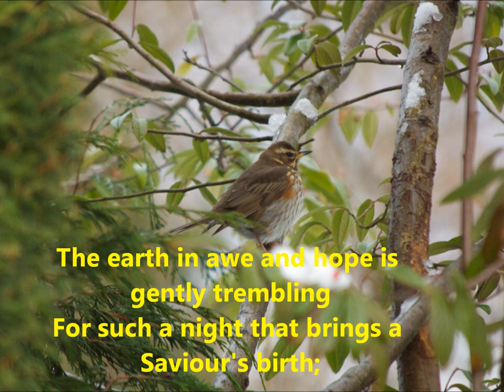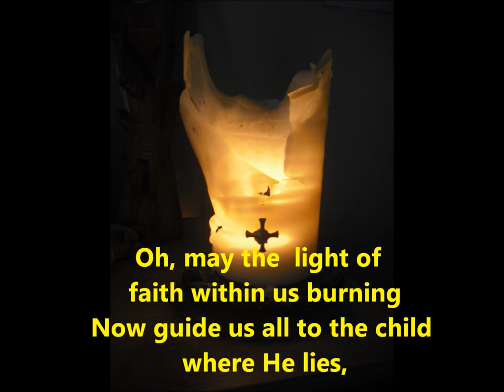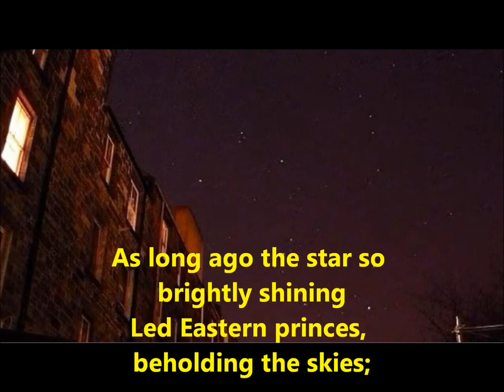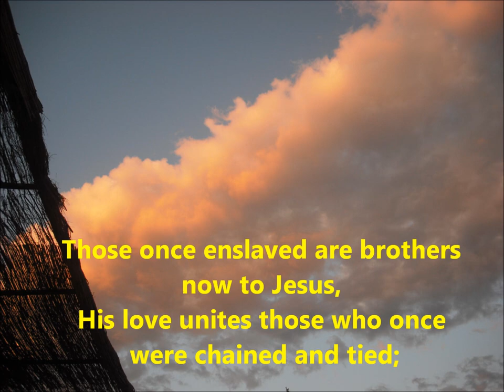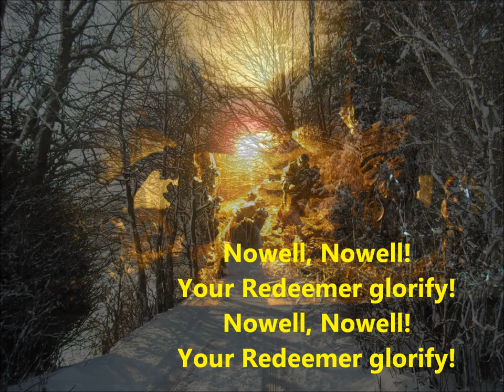Christians Be Still (Minuit, Chrétiens)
I offer here a new translation of Adolphe Adam's 1847 Cantique de Noël, attempting to be more faithful to the original French than Unitarian John Dwight's 1855 'O Holy Night'. The presentation is very rough, but heartfelt.